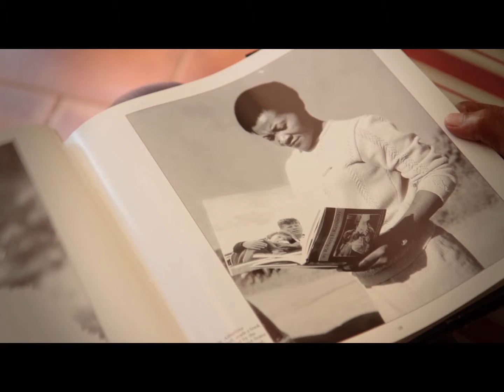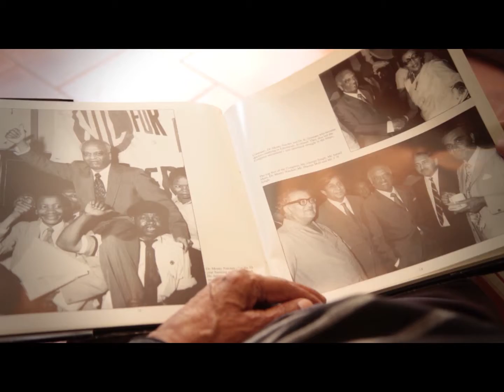LIVING LEGENDS 2013 RANJITH KALLY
Biographical video of eThekwini Living Legend, Ranjith Kally